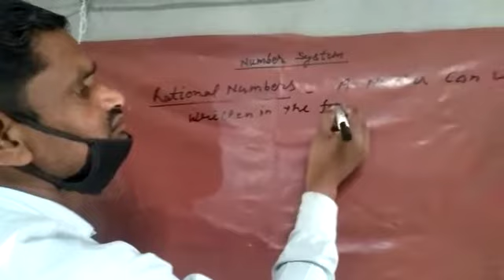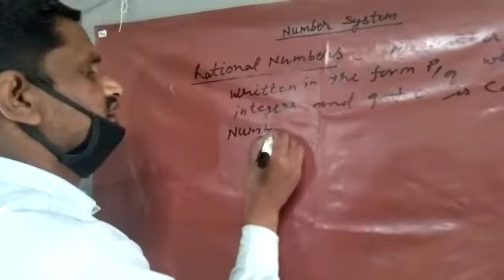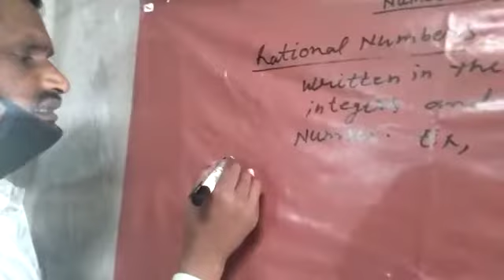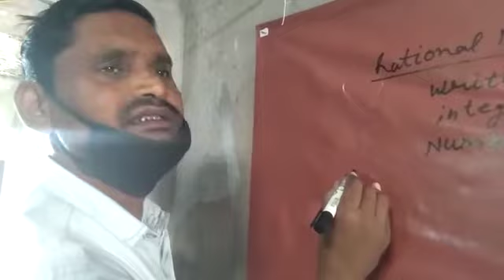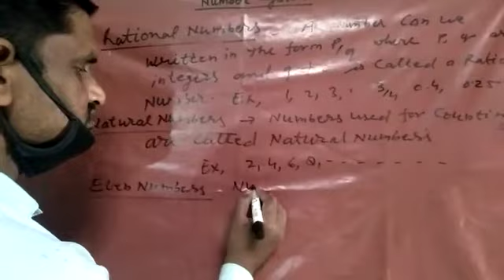April 11, 2020